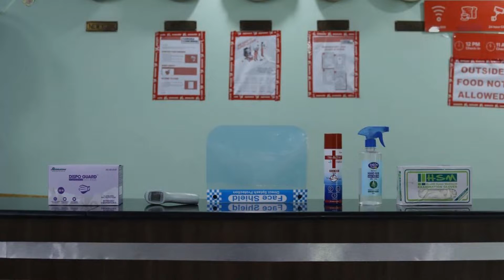OYO 82797 Suman Palace, Lucknow, India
About Property:
Situated within 13 km of Lucknow University and 11 km of Ambedkar Park, POP 82797 New Yash Palace features rooms with air conditioning and a private bathroom in Lucknow. With free WiFi, this 3-star hotel offers a 24-hour front desk and room service. Fun Republic Mall Lucknow is 12 km away and Singapore Mall is 14 km from the hotel.
The rooms in the hotel are fitted with a TV and free toiletries.
Riverside Mall Lucknow is 12 km from POP 82797 New Yash Pala...
Property Type: Hotel
Address: Charan Bhatta Rd, Haibat Mau Mawaiya, Lucknow, 226014 Lucknow, India
Searching For
1. OYO 82797 Suman Palace - Lucknow - India
2. OYO 82797 Suman Palace - Lucknow - India Address
3. OYO 82797 Suman Palace - Lucknow - India Rooms
4. OYO 82797 Suman Palace - Lucknow - India Amenities
5. OYO 82797 Suman Palace - Lucknow - India Offers and Deals
Audio Credit:
Track Title: Blank Slate
Artist: VYEN